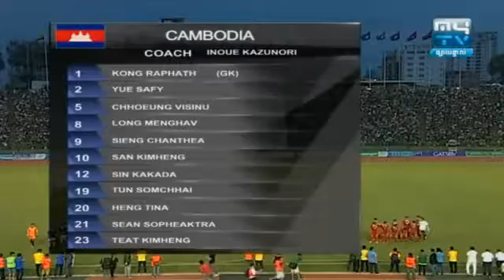Cambodia 0 - 6 Thailand | 17 July 2016 U16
Cambodia 0 - 6 Thailand | 17 July 2016